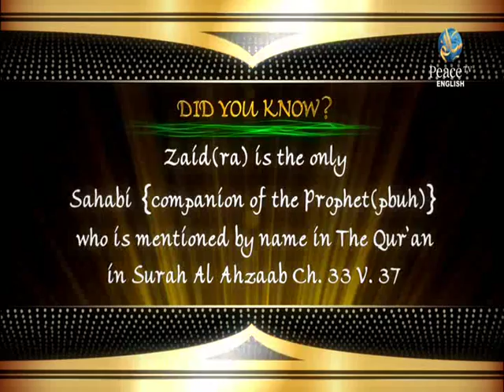Peace and Prosperity Islamic Goal for Humanity Part 1, Yusuf Estes, Episode 3